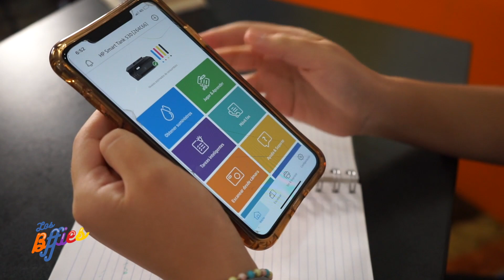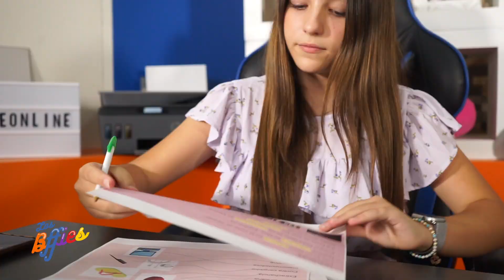Mis CLASES en LÍNEA | Mi RUTINA DIARIA | LOS BFFIES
TE COMPARTIMOS CÓMO SON LAS CLASES EN LÍNEA Y NUESTRA RUTINA DIARIA.
AQUÍ ESTÁ EL LINK DE LA IMPRESORA HP SMART TANK 530

instagram, facebook, like, tiktok, twitter